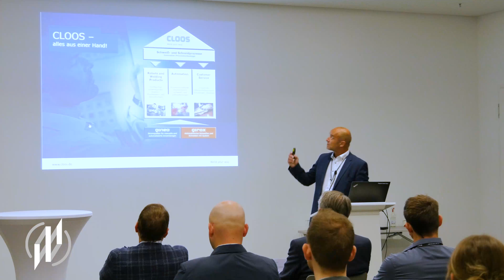DVS Congress + Expo 2021 Messe Essen | powered by Schweissen + Schneiden | METAL WORKS TV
Nach langer Abstinenz ist das ein ungewohntes Bild auf dem Messegelände in Essen. Der fügetechnische Verband DVS und die Messe Essen haben sich für den jährlichen Kongress des DVS zusammengetan und einen Kombitermin organisiert. Unter dem Titel: DVS Congress powered by Schweissen + Schneiden ging es bei über 90 Vorträgen und Herstellerpräsentationen im Messefoyer rund um das Thema Fügen. Zusätzlich konnten sich die Besucher über Innovationen, Dienstleistungen und Forschungsergebnisse austauschen – z.B. zu Stahlbau, Additiver Fertigung und Roboterschweißen – alles mit Abstand und Maske.